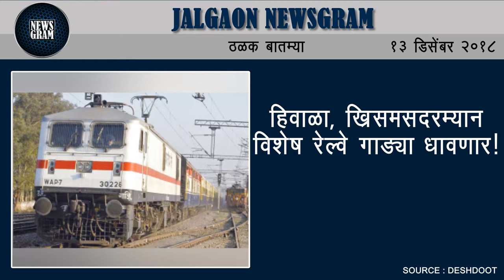Jalgaon Newsgram | Jalgaon News | Today's News Headlines | 13 December 2018